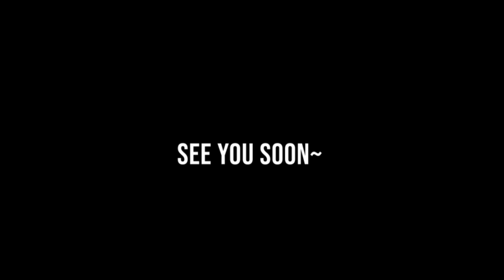RAINING NAT 5S ~ GZ RNGESUS ~Summoners war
REUPLOAD FROM EARLIER THIS MORNING
Sorry guys, I didn't notice the odd aspect ratio in landscape mode when I set this video up. Won't happen again!

E M A I L

♦ SUMMONS INSTRUCTIONS ♦
If you'd like for me to summon for you please send:
- server
- hive id
- passwords
- wishlist
+ when you'll be available to get the verification code back to me

I LOVE to summon and I'd be hyped to give it a go to get you something awesome!

I'm a Summoners War fulltime twitch streamer who has been playing SW since March of 2015! I love summoning and hanging out trying to make friends and get better at this game. I'm a hard locked f3 pleb but I'm still having a lot of fun trying to break into pvp!